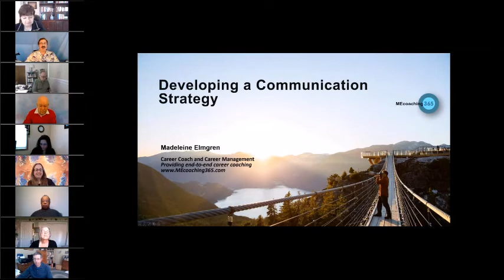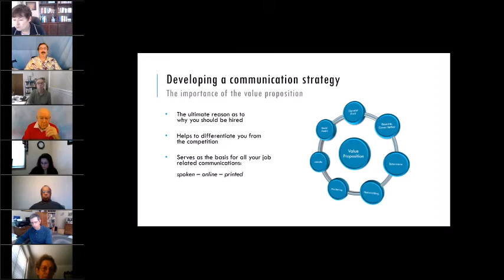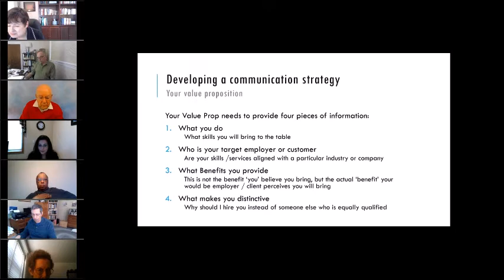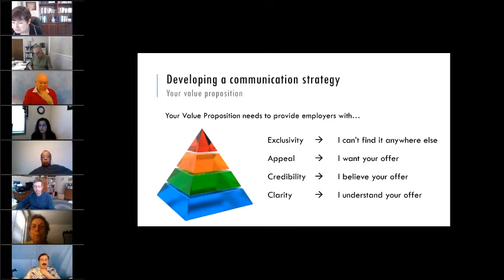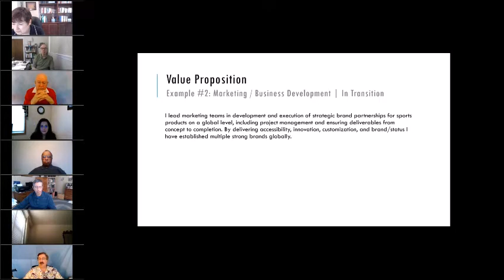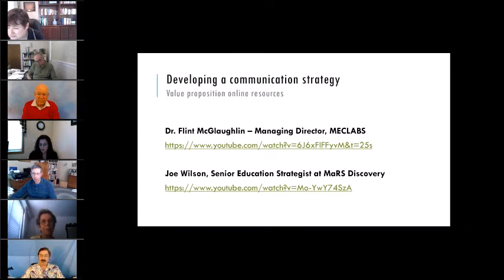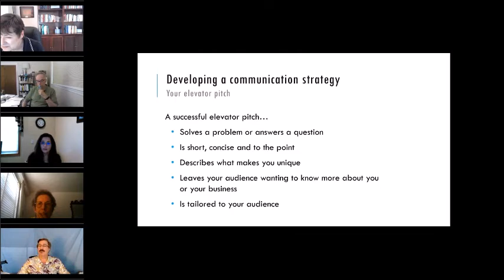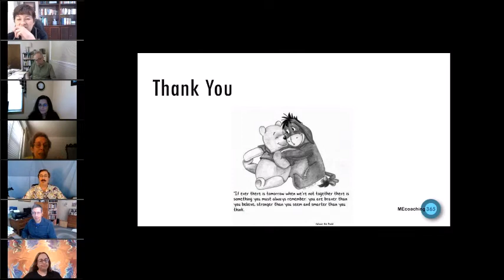The Value Proposition - Madeleine Elmgren - 2022-04-12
Developing a communication strategy is a key part in your job search. Your Value Proposition is an important part in this strategy as your “elevator pitch” and LinkedIn profile will come from it. Learn what key pieces of information you need to craft a value proposition that will convey your value to potential employers and position you above your competition.